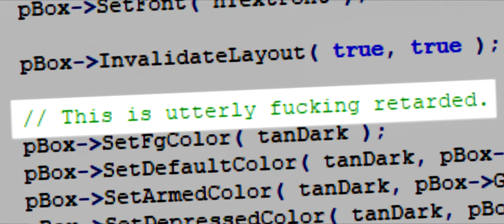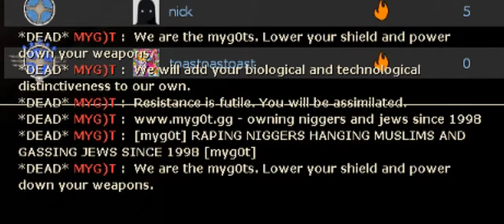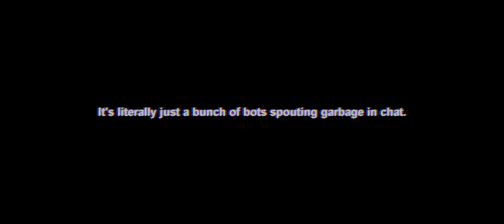Playing TF2 and CS:GO to obtain malware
why do people exist

remote code execution exploits do exist it just can't happen via playing a fucking team fortress 2 match

also if the source code for two games was leaked how does that make every single game running the same engine unsafe to play

only person featured and the only one to edit
Giga